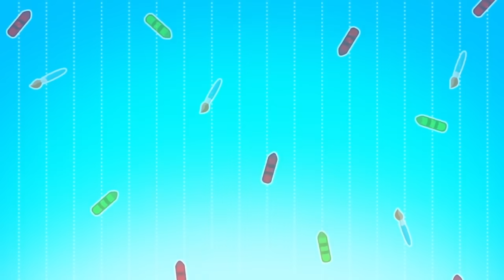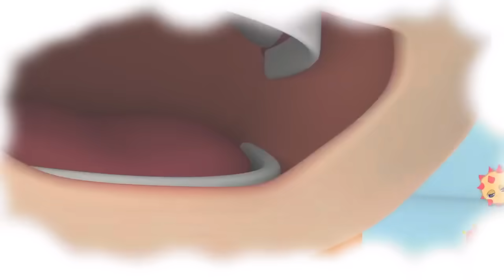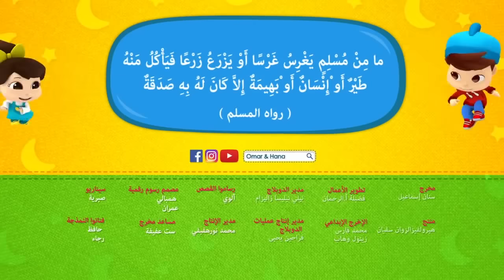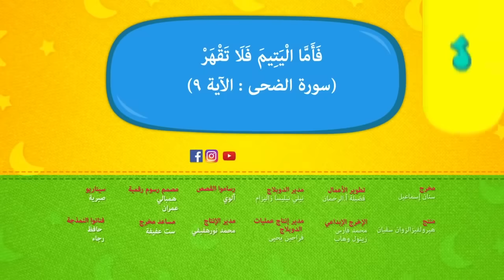Omar & Hana Arabic | مجموعة أناشيد و رسوم دينية للأطفال